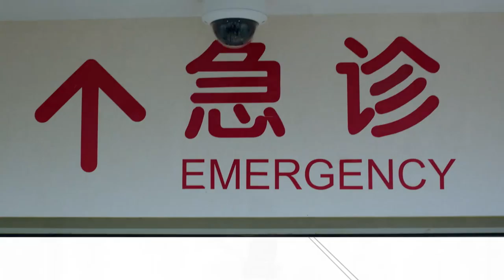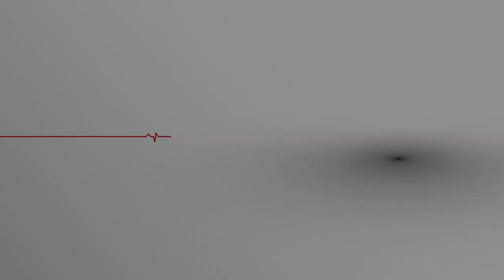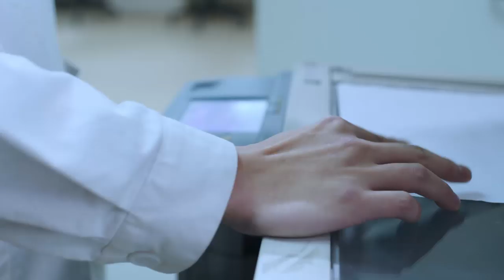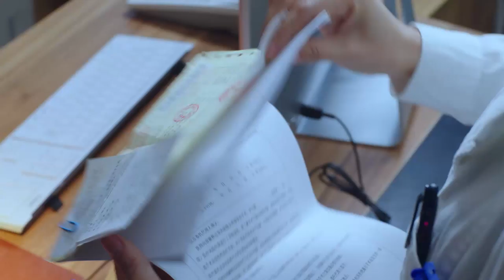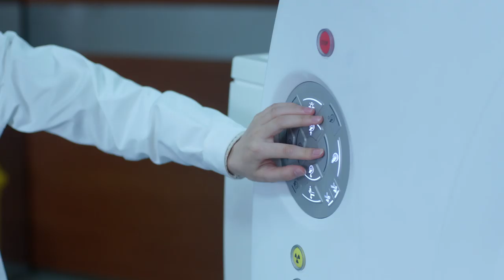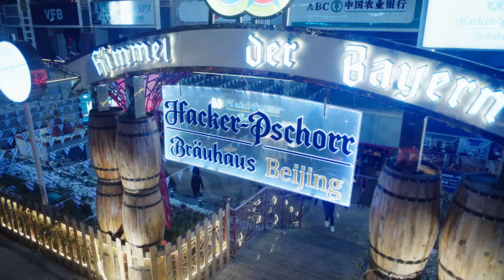【English Sub】Emergency Physician - EP 12 急诊科医生 | Romance Chinese Dramas Chinese dramas